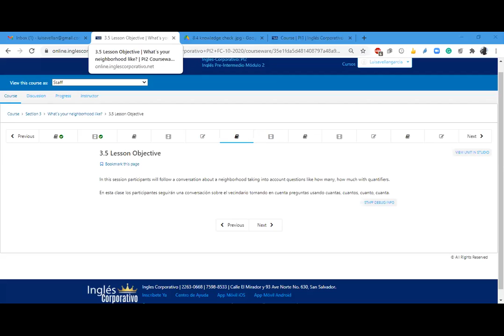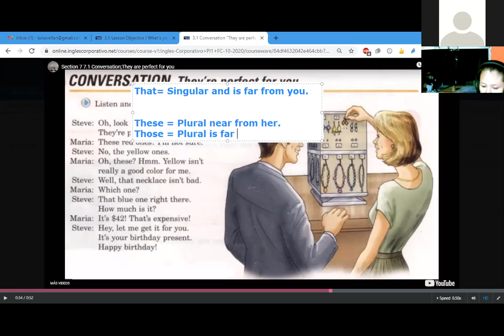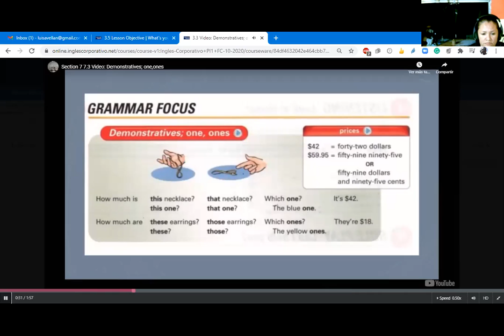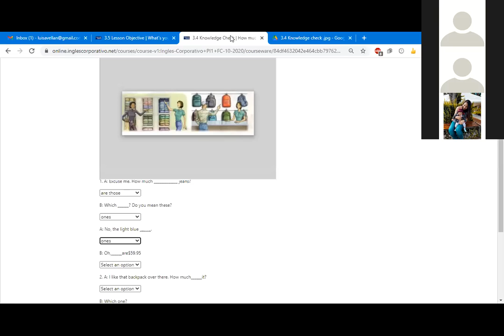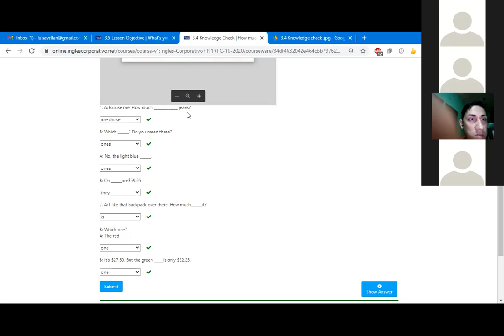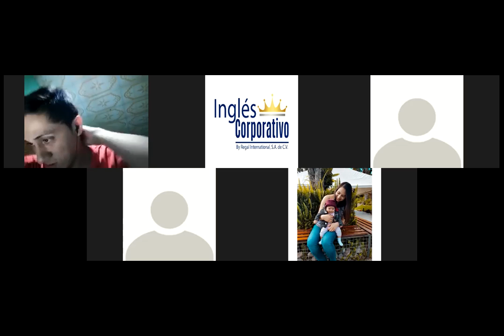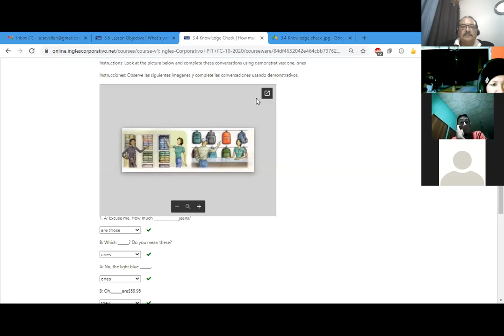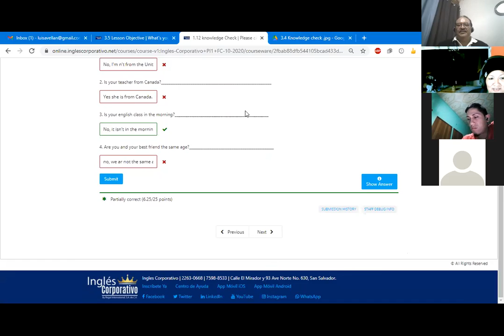Ingles Corporativo- Class # 6 How much is it? PART 2. PI1-01-9-10-PM-10-20-2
Make your own conversations using demonstratives; one, ones. Listen to sentence stress in order to improve pronunciation.